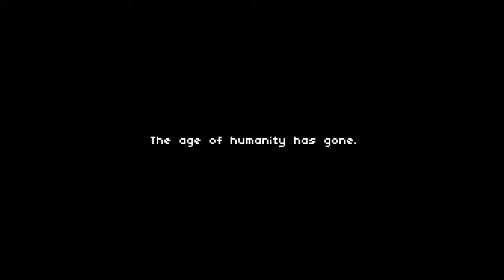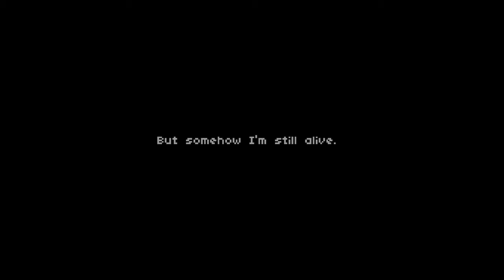Redo! | Trailer PS5 & PS4 Games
REDO! is a game about a girl trying to find another human in a dystopian world overrun by biomachines. It's a lonely and evocative game about exploring the unknown and overcoming obstacles to see what is left. In the world of REDO!, there is no hope for those left behind. You'll need to face your own limitation as a human being and also face the consequences of the mistakes of humanity.

Support the young channel with a like and a subscription!